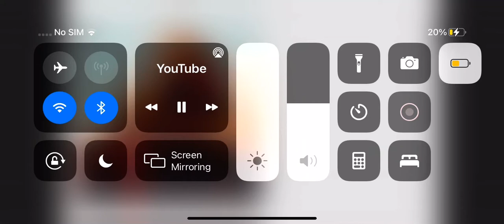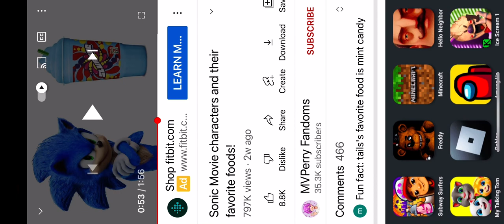This is sonic characters and there fav food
This is not the original video
I don’t want copyright